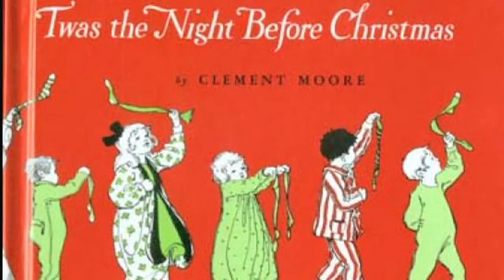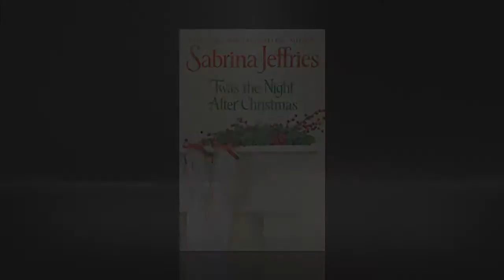'Twas the Night After Christmas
Learn more about The 'Twas the Night After Christmas Sabrina Jeffries shares the inspiration for 'Twas the Night After Christmas